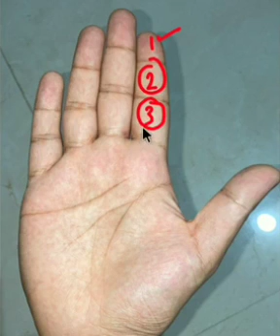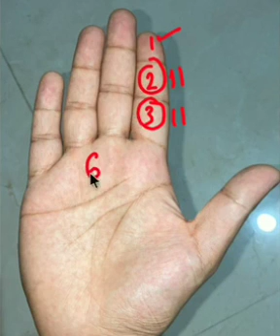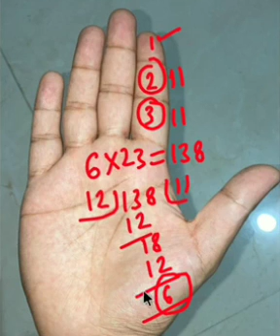हस्तरेखा से जन्म का महीना निकाले। Birth month calculation